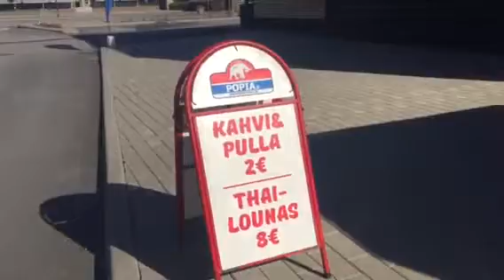Jurva Avoonna elikkä Open!